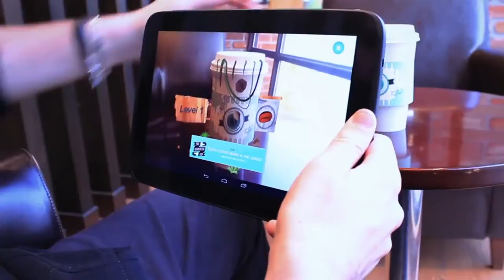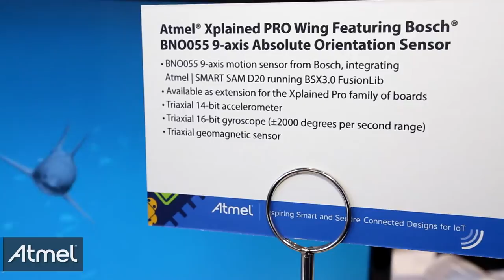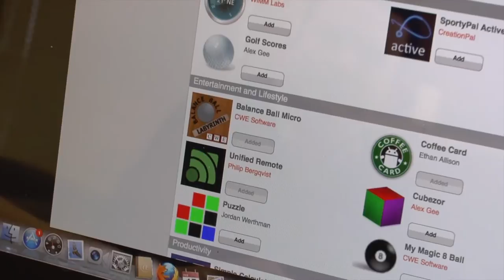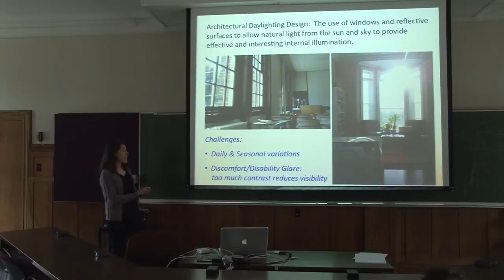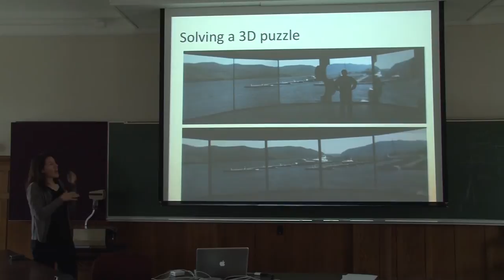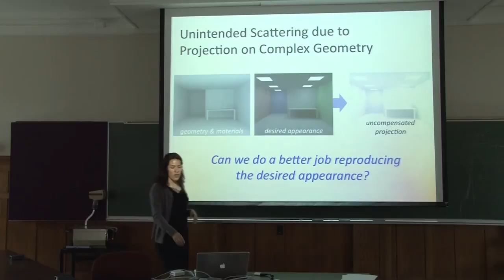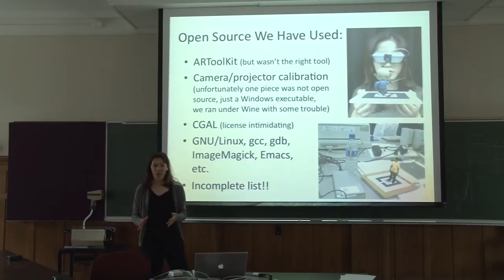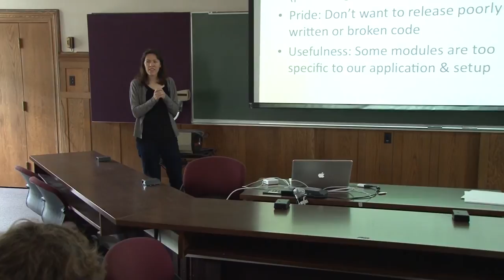Science Documentary : Augmented Reality, Wearable Technology, Virtual Reality Documentary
Sensoria Fitness has developed wearable electronics and augmented reality exercise devices.  One such device involves glasses that allow you to enhance the sport of running.  Imagine being able to race your best friend or your favorite celebrity, or have to elude a giant boulder, or a swarm of crazed zombies chasing you.  All the while being able to view statistics like how many calories you burned, time , heart rate, cadence, distance traveled, etc. , just while looking straight ahead.  Sensoria Fitness software is not just for running , other applications include snowboarding, and skydiving and many more.  Other forms of wearable technology developed by sensoria fitness are the sensoria sports bra and and fitness t-shirt.  Both are designed with embedded textile sensors, HRM bluetooth for heart rate monitoring, are extremely light and comfortable and offer great freedom of movement, with a breathable material that keeps your skin dry.

South Korea is one of the biggest consumers of coffee on earth.  With more than 13,000 coffee shops each Korean citizen drinks about 338 cups of coffee a year, so with 50,000,000 people in the country, that equates to a lot of coffee cups being used.  How can we improve the life of the coffee cup?  Using the entire cup would be impossible, but what about its sleeve?  And so was developed, the augmented reality application using the paper cup as the platform game, called the augmented cup.  So by creating an emotional link to the coffee drinker, the life of the coffee cup was improved, and creates  a better relationship between the brand and the consumer, and improves the brand image.

Current augmented reality catalog systems allow the user to pan across the existing background and insert a 3D model over the background.  But the 3D model does not align or stick to the active camera perspective only the background is active.  The newest augmented reality catalog system allow the 3D model to align and stick to the active camera perspective.  When using a marker, the 3D model is generated when the marker is detected.

The BNO55 is a new sensor developed by Bosch sensortec.  It is able to calculate inside the absolute orientation, from a 3 axis accelerator, a 3 axis gyroscope, and a 3 axis magnetometer, and the absolution orientation is given in the form of angles.  The BNO55 sensors target market is for robotics applications, internet of things, navigation, etc.

The Atmel Xplained Pro Wing features the Bosch BNO55 9-axis, Absolute Orientation Sensor.  The BNO55 sensor is a 9-axis motion sensor created by Bosch sensortec and integrates the Atmel smart SAM D20 running BSX3.0 fusionLib.  The Atmel Xplained ProWing is available as an extension for the explained pro family of boards.  It has a triaxial 14 bit accelerometer, a triaxial 16 bit gyroscope, and a triaxial geomagnetic sensor.

Wimm labs has developed a wearable computing platform that can be embedded in a variety of things such as watches, a bike handle bar mount, or to attach to your laptop to tell you when the lid is closed, or one that attaches to a carabiner clip so you could attach it to your belt, and allows you to keep information available to you at a glance.  The wearable computing watch developed by Wimm differs from other brands in that it is a standalone watch , and it is not dependent on interacting with a smart phone.  Although it still can be used in accordance with a smart phone, by not being tied to the phone, it allows Wimm to make, for example, a runner's watch, or any other example in which you may not want to carry a phone with you.  The developer kit by Wimm sells for $199, and it allows a network of developers to build applications not just on the computer screen but on their wrist or other parts of the body.  And this allows developers the ability to create amazing and useful micro apps.  Micro apps are different from traditional mobile apps in that micro apps are about getting the information you need at a glance and not about long sessions, and deep interactions.